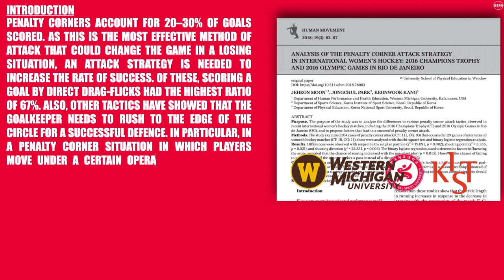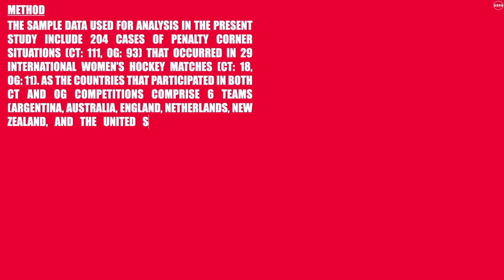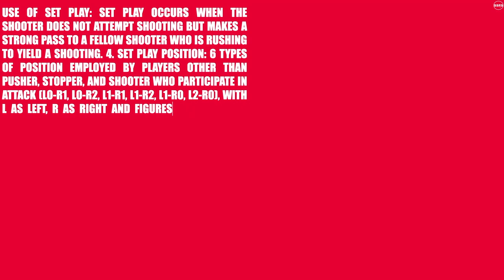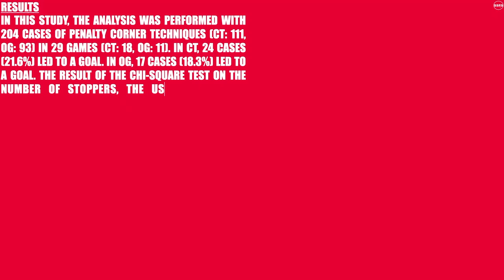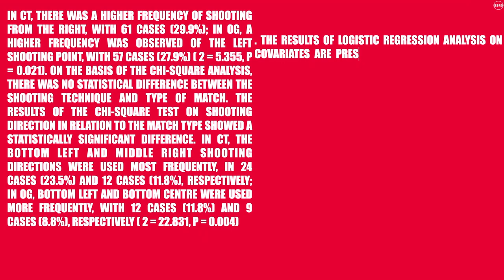PENALTY CORNERS STRATEGY IN INTERNATIONAL WOMEN'S FIELD HOCKEY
👨🏻‍🏫 Researchers: Jeheon Moon, Jongchul Park,  ​Keonwook Kang.
🗞Journal: Western Michigan University, Korea National Sport University.
🏛 Universities and faculties involved: Human Movement.

🎥Love Hockey

📚Other researches on the topic:
O’Donoghue P. Sports performance profiling. In: McGarry T, O’Donoghue P, Sampaio J (ed.), Routledge handbook of sports performance analysis. London: Routledge; 2013; 127–139.
Perrotta AS, Held NJ, Warburton DE. Examination of internal training load parameters during the selection, preparation and competition phases of a mesocycle in elite field hockey players. Int J Perform Anal Sport. 2017;
17(5):813–821.
Perrotta AS, Taunton JE, Koehle MS, White MD, Warburton DE. Monitoring the prescribed and experienced heart rate derived training loads in elite field hockey players. J Strength Cond Res. 2018; advance online publication.
De Baranda PS, Lopez-Riquelme D. Analysis of corner kicks in relation to match status in the 2006 World Cup. Eur J Sport Sci. 2012;12(2):121–129;
MacLeod H, Bussell C, Sunderland C. Time-motion analysis of elite women’s field hockey, with particular reference to maximum intensity movement patterns. Int J Perform Anal Sport. 2007;7(2):1–12.
Spencer M, Lawrence S, Rechichi C, Bishop D, Dawson B, Goodman C. Time-motion analysis of elite field
hockey, with special reference to repeated-sprint activity.
J Sports Sci. 2004;22(9):843–850.
Spencer M, Rechichi C, Lawrence S, Dawson B, Bishop D, Goodman C. Time-motion analysis of elite field hockey during several games in succession: a tournament scenario. J Sci Med Sport. 2005;8(4):382–391;
McGuinness A, Malone S, Hughes B, Collins K. The physical activity and physiological profiles of elite international female field hockey players across the quarters of competitive match-play. J Strength Cond Res. 2018; advance online publication.
Macutkiewicz D, Sunderland C. The use of GPS to evaluate activity profiles of elite women hockey players
during match-play. J Sports Sci. 2011;29(9):967–973.
Vinson D, Padley S, Croad A, Jeffreys M, Brady A, James D. Penalty corner routines in elite women’s indoor field hockey: prediction of outcomes based on tactical decisions. J Sports Sci. 2013;31(8):887–893.
Amjad I, Hussain I, Asadullah M. Comparison between long corners and short corners in field hockey. Rawal Med J. 2013;38(4):428–431.
Mosquera RP, Molinuevo JS, Román IR. Differences between international men’s and women’s teams in the strategic action of the penalty corner in field hockey. Int J Perform Anal Sport. 2007;7(3):67–83.
Sunderland C, Bussell C, Atkinson G, Alltree R, Kates M. Patterns of play and goals scored in international standard women’s field-hockey. Int J Perform Anal Sport. 2006;6(1):13–29.
López De Subijana C, Juárez D, Mallo J, Navarro E.
Biomechanical analysis of the penalty-corner dragflick of elite male and female hockey players. Sports Biomech. 20